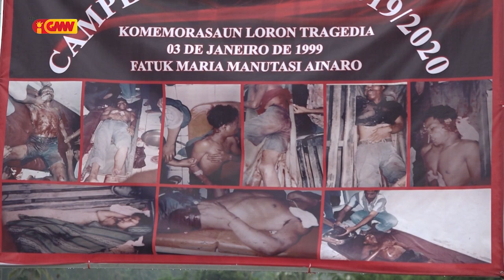Kapitaun Ekipa Raikodi Anan A Henrique Da costa sai Melhor jogador